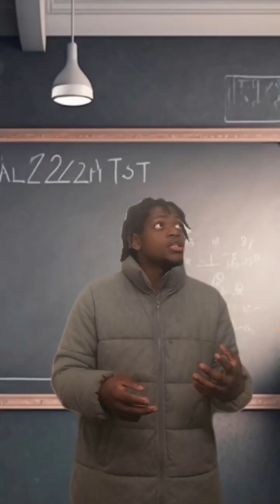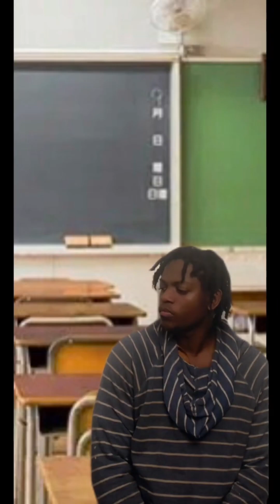AVRY GIDDINGS SHORTS *COMPILATION* PT 1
Sorry for the wait guys, I’m back

God is good don’t forget, repent